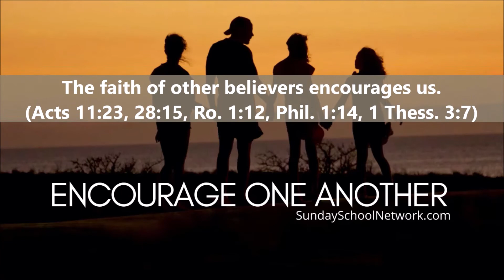What To Give Up For Lent? | Audio Reading | Bible Devotional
During Lent, many people give up something they enjoy eating, such as chocolate or other favorite foods, to focus on and consider anew the sacrifice Jesus made for humankind. However, this season, rather than giving up something for lent, outward and physical, I suggest giving up discouraging words.

Written and narrated by: Sarah Keith @SundaySchoolNetwork.com